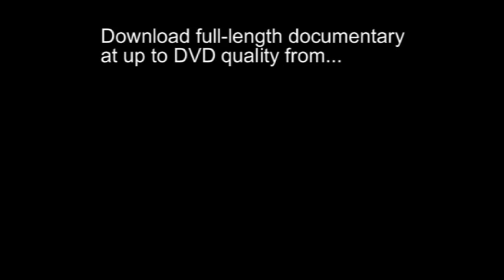How were the pyramids built?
The building of the pyramids would have stretched the capabilities of builders and engineers even today, so how did the Egyptians do it?  Taken from the documentary: "Pyramids - how were they built?" on DVD